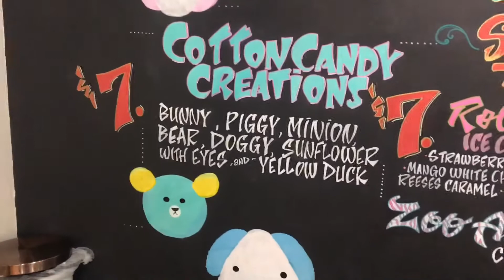Unicorn sugar art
The Cool cole family find some amazing sugar artists in Eugene Oregon. Music by Chan Redfield.